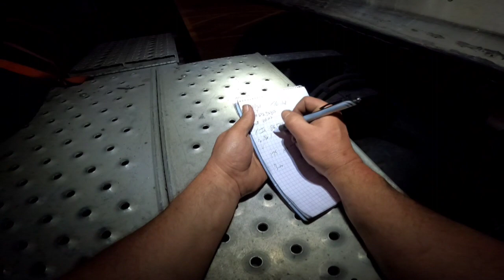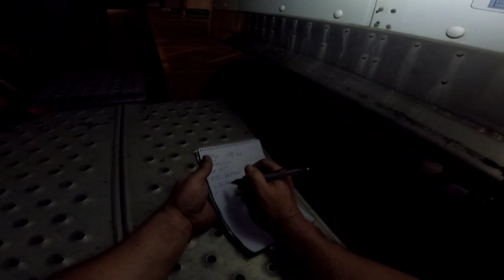TRAILERS BRAKES LOCKED UP 😤 SMYRNA DELAWARE